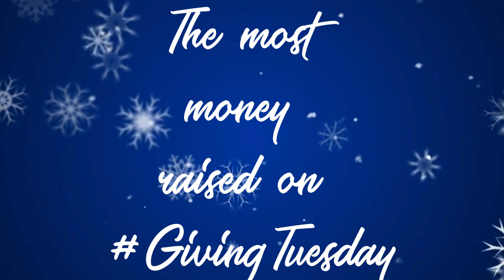2023 Chevron Charity Challenge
Three of the 60+ official local charity partners from the Chevron Houston Marathon Run For A Reason Program will take home $25,000.00 this holiday season! Beginning on GivingTuesday these charities have 10 days to see who can raise the most money on Giving Tuesday alone, who can raise the most money over the course of the 10-day challenge, and lastly, which charity will end up with the highest number of unique donors, regardless of how much money they raised. Donate today, or share this challenge with your network of loved ones to help decide who will win this year's challenge.